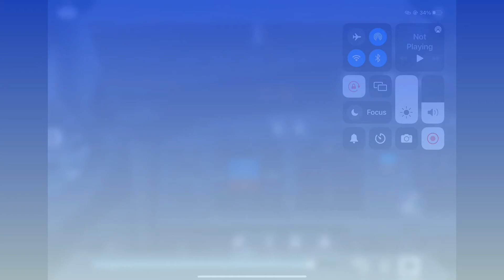3 BUTTTTTTTTTTTTTER LANDINGS